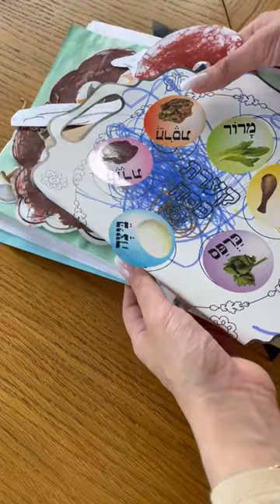How to Organise your Kids Art Work and Crafts Creations 🎨🧵 איך לסדר את עבודות היצירה של הילדים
למוצרים שהשתמשתי בהם ✨👇
1. המטלית השוודית שלי
2. הסקוץ׳ של scrub mommy & scrub daddy
3. שואב אבק למגירות
4. מטליות פייבר לבנות
5. הדלי שלי
6. אורגנייזרים שקופים למגירות
7. אורגנייזרים למזוודה

8. סקרייפר

9. קירצופית כיור מעץ

10. מברשת עץ לניקוי אבק

11. סל כביסה

12. קופסאות איטום למטבח

13. קופסאות לסידור מתחת לכיור

14. קופסאות איטום מזכוכית למטבח

15. הספוג האקולוגי

16. סלסלת קש גדולה

17. קופסאות שקופות